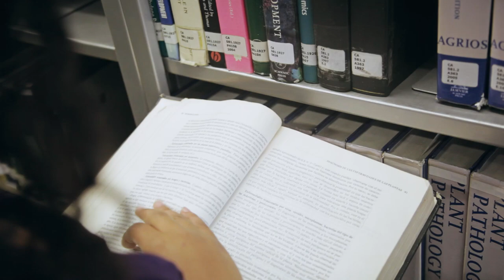Conoce a Adys, quien estudia la carrera que quiere gracias a Ser Pilo Paga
Conoce a Adys de San Antero, Córdoba. A ella, Ser Pilo Paga le cambió su vida y la de su familia, pues antes del programa, su familia veía muy difícil que Adys estudiara una carrera profesional, pero ahora ella estudia en la universidad que quiere y la carrera que le gusta.

Ser Pilo Paga está llegando a la población más vulnerable y gracias a este programa, ¡todos somos iguales! El programa ya cuenta con 22.500 beneficiarios.